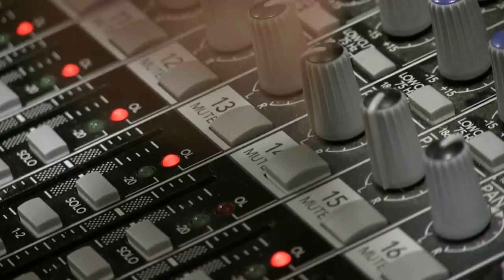Neogrády Attila a Performanceon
Neogrády Attila fellépése a Performanceon.